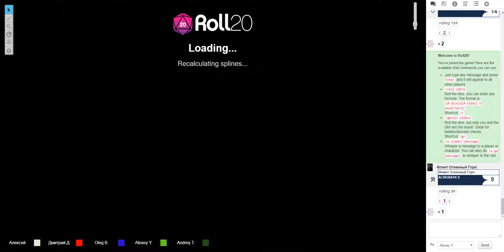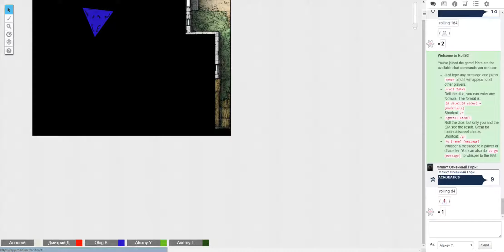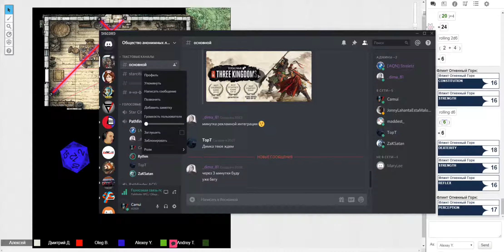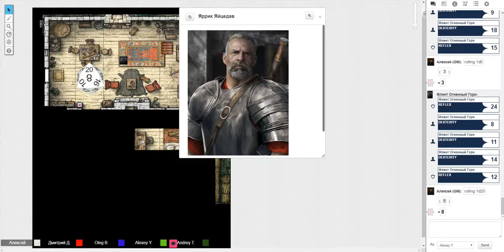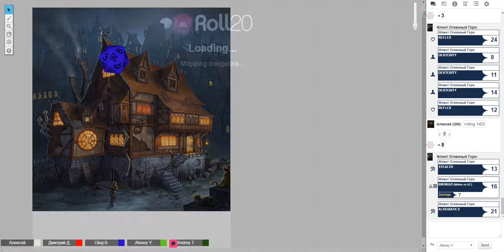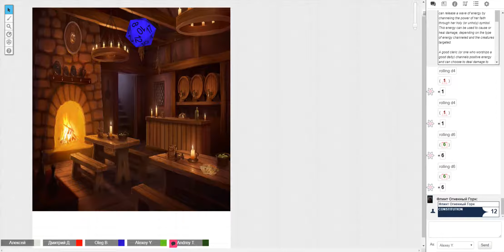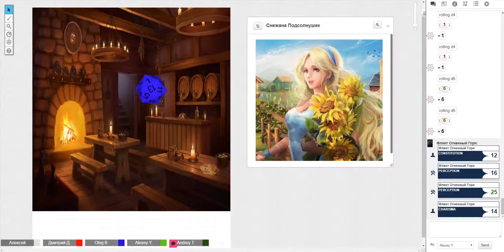Pathfinder Приключения на словах №2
Пробы пера в словесной РПГ в мире Pathfinder